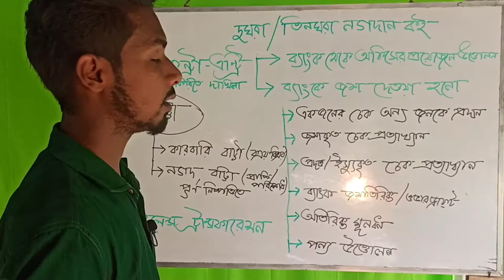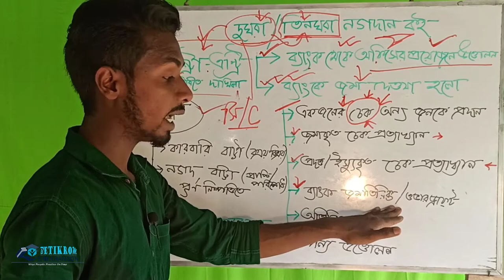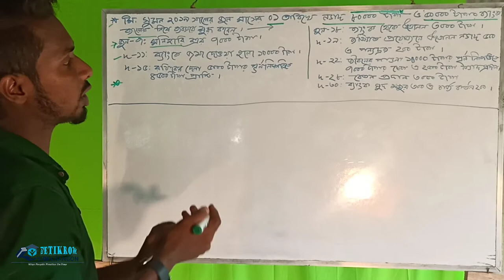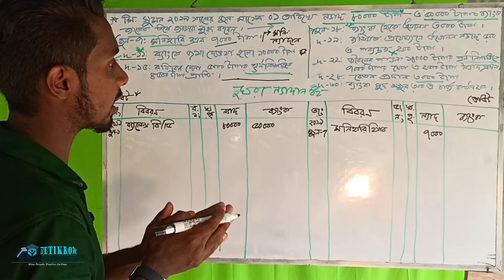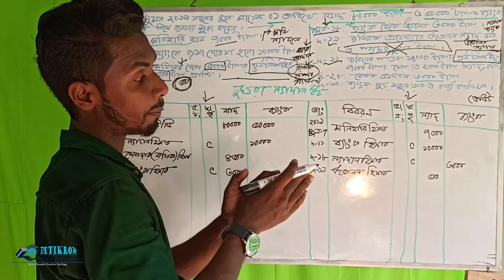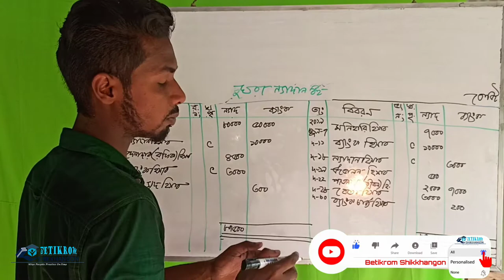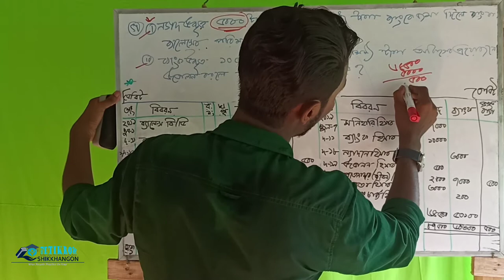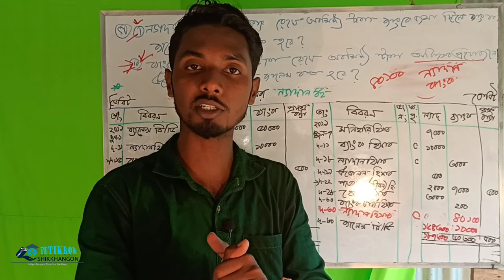কন্ট্রা-এন্ট্রি | দুঘরা-তিনঘরা নগদান বই | ব্যালেন্স ট্রান্সফারেশন | Accounting | Ismail Sir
In this video I have shown "Double-Entry"  & "Cash Book'" from the book of 9-10th Accounting. এবং আলোচনা করেছি দুঘরা ও তিনঘরা নগদান বই নিয়ে। ক্লাসের শেষ ধাপে দেখিয়েছি কীভাবে ব্যালেন্স ট্রান্সফারেশন এর এন্ট্রি নগদান বইতে অন্তর্ভুক্ত করতে হয়।

So, Today's Topics: Accounting Course in 26 Classes: কন্ট্রা-এন্ট্রি | দুঘরা-তিনঘরা নগদান বই | ব্যালেন্স ট্রান্সফারেশন।

And a say, I will be shown in this channel some idea & technique to learn something better.
In my Classes I will be also showing -

*Accounting 9-10,
*Finance 9-10 &
*Mathematics 5-10
*Board Question solving
*Resolving Classes

Student's Always Remember "Wise people practice on time". তাই তোমাকেও সময় মতো অনুশীলনের মাধ্যমে শিখতে হবে। ভিডিওটি দেখার পর অবশ্যই বাসয় প্রেকটিস করবে। কারণ নিয়মিত অনুশীলনই পারে সাফল্য বয়ে আনতে।

আজকে আমরা শিখব কন্ট্রা-এন্ট্রি, দুঘরা নগদান বই, তিনঘরা নগদান বই ও ব্যালেন্স ট্রান্সফারেশন।

√ up next 🙂: নগদান বই থেকে কিভাবে সৃজনশীল প্রশ্নের সমাধান করব?

A special thanks to: Md Abu Bakar Siddique
Category: Education

Take care!!☺☺
আল্লাহ হাফেজ!!!🥰🥰🥰